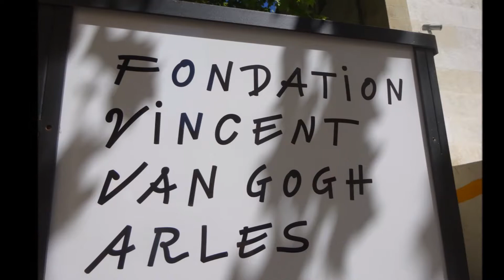VIAJE A ARLÉS | Francia